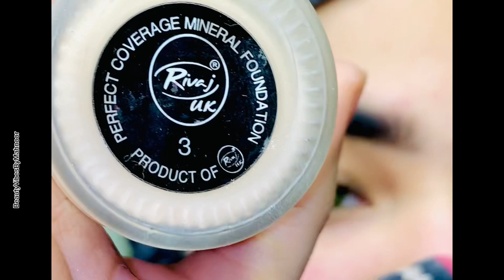How to draw graphic liner | Graphic liner ideas and hacks | creative eyemakeup tutorial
how to graphic eyeliner makeup tutorial simple makeup look,
how to make graphic eyeliner look/trendy eye makeup looks,
8monolid graphic eyeliner,
maybelline master graphic eyeliner,
wet n wild graphic marker eyeliner,
graphic eyeliner
graphic eyeliner red,
graphic liner revolution,
graphic
graphic eyeliner without color pens,
graphic liner with pencil,
graphic eyeliner with pencil,
graphic liner blue,
graphic liner ideas,
using marker as eyeliner,
pop of color eyeliner,
color pencil as eyeliner,
eyeliner tutorial marker,
eyeliner with felt tip,
 with marker,
feleyeliner t tip liner tutorial,
eyeliner with sketch pen,
felt tip liner,
graphic color eyeliner,
how to use pencil colour as eyeliner,
how to make colored eyeliner from eyeshadow,
graph ink liner careline,
ballpen as eyeliner,
graphic liner using eyeshadow,
simple colorful eyeliner,
how to do eyeliner with marker,
using sharpie as eyeliner,
color eyeliner from amazon,
graphic eyeliner black and white,
2 color eyeliner